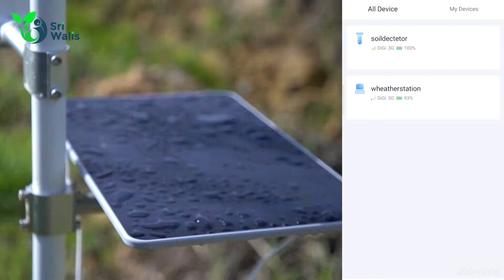Sri Walis Plantation News Update - January 2021